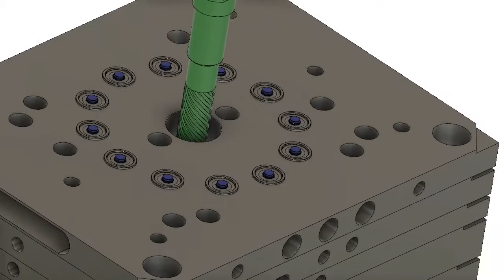12 Cavity Unscrewing Mold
This is animation of a 12 cavity spline diven unscrewing a mold we built